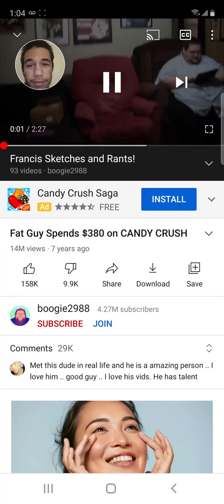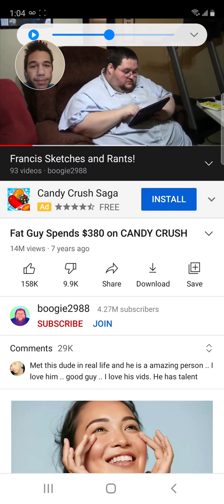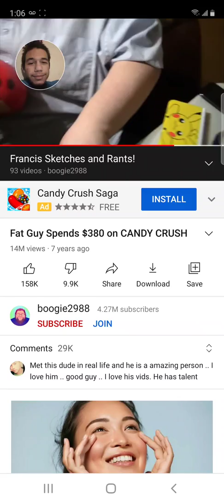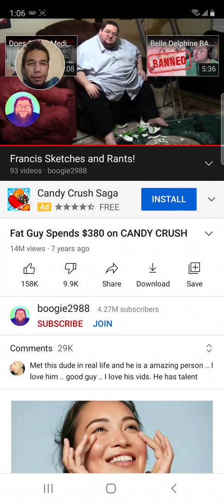react to fat guy spends $380 on candy crush